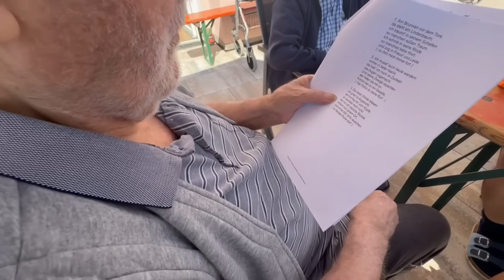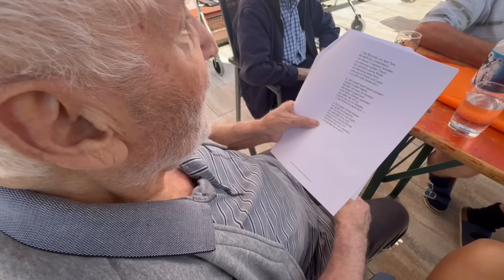FESTINHA NA CASA DE IDOSOS + REAÇÃO DO MEU SOGRO QUANDO ME VIU | NÃO LEMBRA MAIS QUEM SOU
ELE NAO ME RECONHECE MAIS! Hoje passamos a tarde juntos | FESTA DO GALETO NA CASA DE REPOUSO | CASA DE IDOSOS

Oi pessoal!
Espero que tenham gostado do vídeo de hoje!
Tem perguntas? É só escrever lá nos comentários✍🏼

Seja bem vindo(a) aqui no Canal !

Ainda não me conhece?
Eu sou a Katia, uma Brasileira na Alemanha !
Sou de Salvador Bahia e desde 2007,  moro aqui em Baden-Württemberg, Sul da Alemanha, com os meus filhos Gêmeos ( que nasceram no Brasil), minha filha (que nasceu na Alemanha) e Maridinho Alemão !

A Faculdade de Letras com inglês e Pós Graduação em Educação, meu trabalho de funcionária pública como professora em escolas de Salvador ficaram  na gaveta.
Comecei tudo do zero desde que coloquei os pés na Alemanha.
Hoje com dois empregos e uma vida bem corrida, compartilho o meu dia a dia de mulher, mãe, negra, cuidadora de Idosos, trabalhadora e dona de casa em Vídeos e Vlogs feitos com muito carinho pra você!
A vida na Alemanha é desafiadora e me surpreende a cada barreira ultrapassada!

Desejo aqui no YouTube, criar laços com pessoas que se identifiquem comigo, quero inspirar você que acredita em seu potencial como pessoa e ser humano em busca de um mundo de paz, amor e harmonia! Sempre com os pés no chão e seguindo o que Jesus nos ensinou: “Ama teu próximo como a si mesmo”❤️

FESTINHA NA CASA DE IDOSO + REAÇÃO DO MEU SOGRO QUANDO ME VIU | NÃO LEMBRA MAIS QUEM SOU